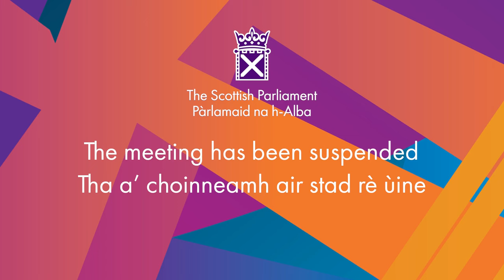Scottish Government Debate: Scotland as a Technology Nation - 25 January 2024